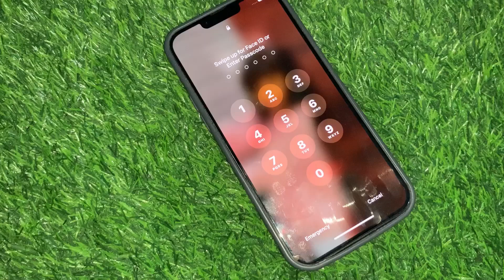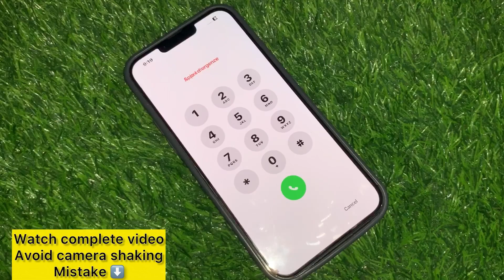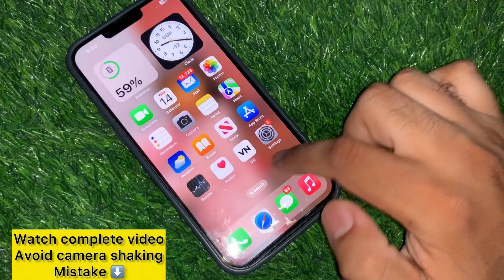How to Remove iPhone Screen Passcode If Forgot ! iPhone X,11,12,13,14,15 series ! No losing data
Unlock_Passcode _Locked_iPad
Computer_No_Data_lossing_2022
How_To_Unlock_AIl_iPhones_iPad_Without_Comput er_Without_iTunes_Data_Lossing_2022
2
Computer_2022
How_To_Reset_Unavailable_iPhone_iPad_Without_It unes_2022
How_To_Factory_Reset_Distabled_iPhone_iPad_iPo _without_Computer_2022

How_To_Bypass_iPhone_Screen_lock_without_Com puter
ee iPhone_13_Series_Unlock_Without_Passco ide
_Cimputer
How_To_Reset_Erase_Locked_Screen_iPhone_Pass code_without_Computer